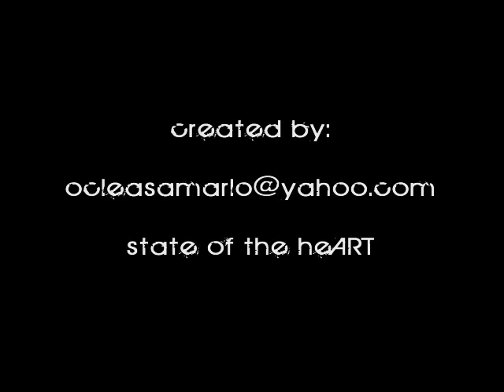happy birthday mama raddie_I